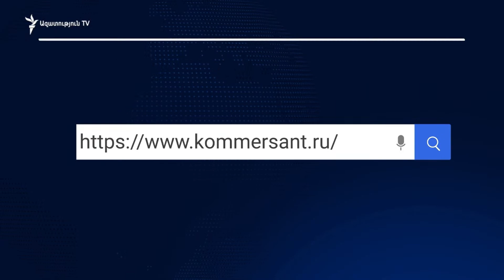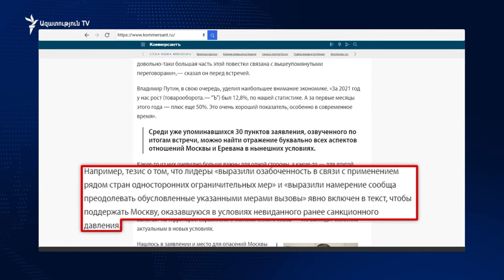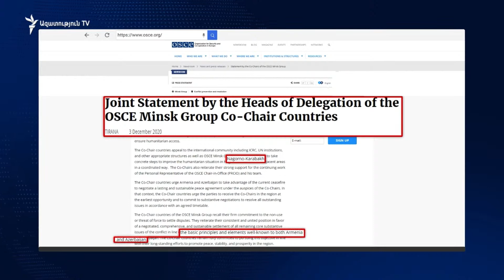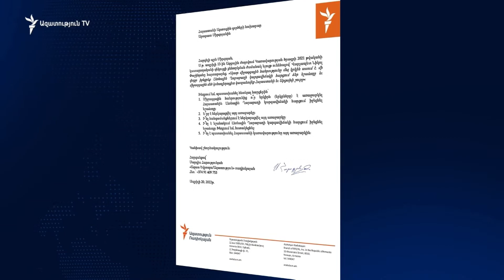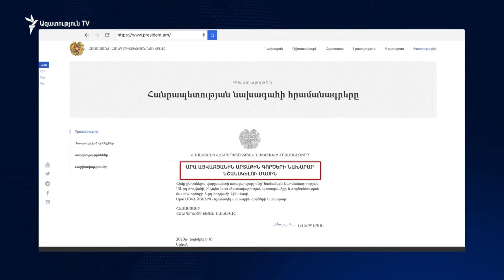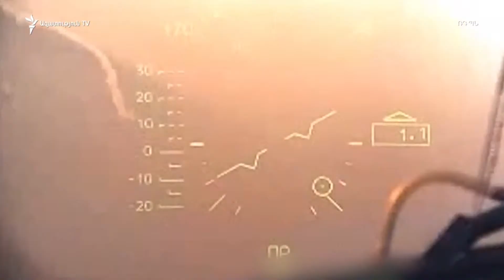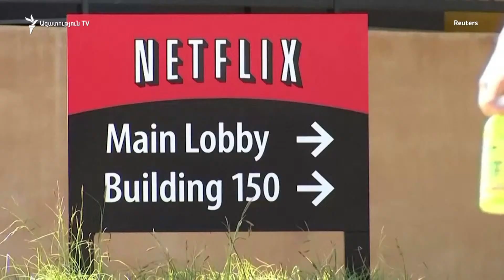ԼՈՒՐԵՐ 16։00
ԼՈՒՐԵՐ 16։00 | Փաշինյան-Պուտին հանդիպման արդյունքում ընդունված հայտարարություններում ընդգծվում է Արցախի հարցում ՌԴ դերը